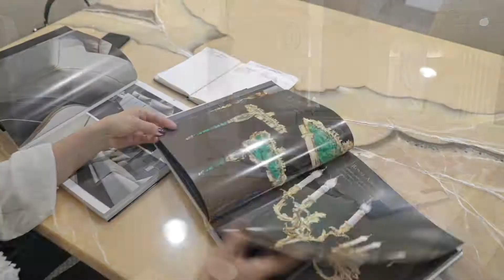Antonovich Home ( Astana )